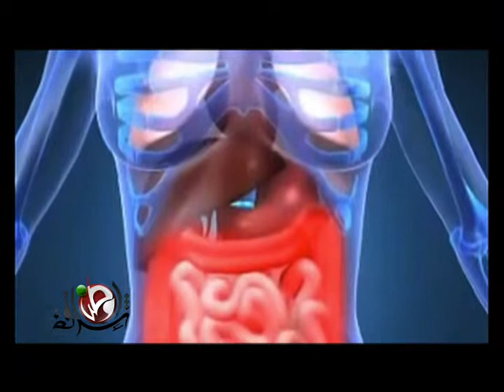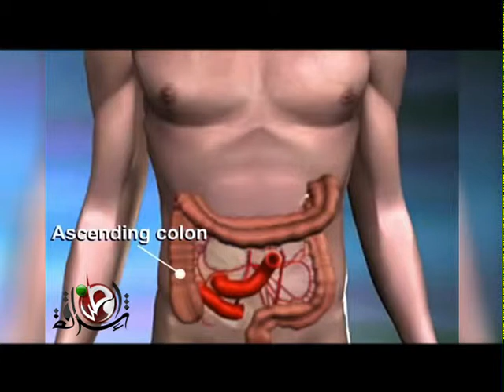Eshrakat Watan 17-11-2014